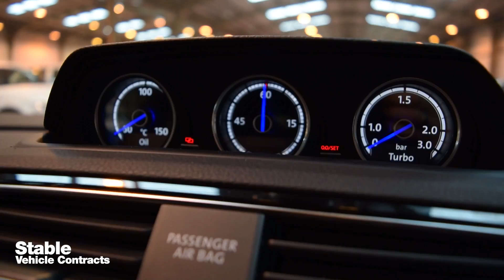2016 Volkswagen Scirocco R walk around video Deep Black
Nice! Volkswagen Scirocco R in Deep Black walk around video.